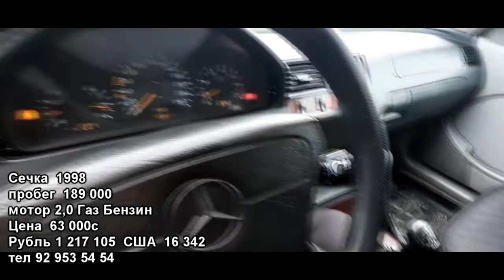Мошинбозори Хучанд! (Авторынок Худжанд!) Имруз Хама намуд мошинхо!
Салом дустони азиз наворхои имрузаи мо аз нарху навои мошинбозори шахри Хучанд Обуна шудан ва лайк монданро фаромуш накунед хатман зангулачаро пахш кунед Зеро ба канали мо Обуна шудан ягон мушкили надорад  дустони азиз хамакаса дастгири мекунем дар коментарияхо нависед кадом мошин ба шумо даркор мо хатман ба навор мегирем Тамошои хуш!